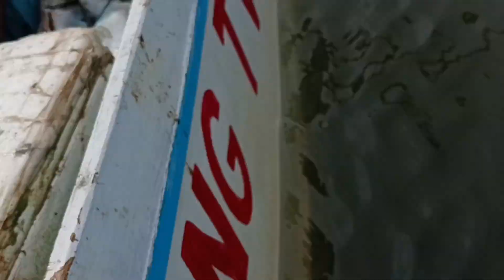Jackpot si nonoy sa mga isdang ito